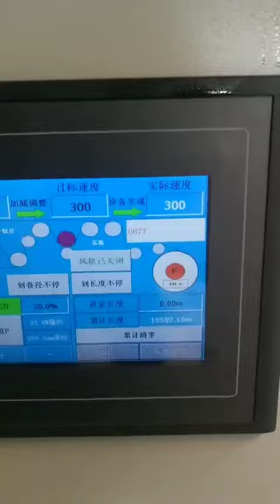up and down paper slitting machine with servo motor control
Function description of each part:
(1) The traction department:
1. The traction roller is driven by a 5.5KW servo motor.
2. Waste edge recovery device:
The scrap is blown out by a fan, and collected by the customer's self-configured cage.
3. Rewinding mechanism: (The left or right end of the finished product is determined by the customer when ordering)
1. The upper and lower double shafts are used to independently rewind the cut material, and the slitting knife adopts a circular knife to slit (8 pairs)
2. There is a 5.5KW servo motor on each of the upper and lower winding shafts to drive the air expansion shaft. The winding tension is based on the current roll diameter, and Siemens PLC automatically controls the tension, so that the finished materials are neat when multiple slits are cut, and the end faces of all reels are flat. The flatness of the disk surface can be freely switched between pneumatic pressing rollers and self-weight pressing rollers. The tightness of the inner and outer layers of the finished roll is controllable, that is, the spiral winding method. With the continuous increase of the winding diameter, Siemens PLC automatically controls the speed of the winding servo motor to decrease.

5. Discharging device
Adopt shaft pneumatic automatic feeding structure
(1) One unloading chassis
(2) 1 set of analog correction motor
(3) 4 guide rails of 25 models
(4) 60 thick arches are made of high-quality steel 1 pair
(5) 1 pair of lifting arms
(6) Cylinder 160X300 1 pair
(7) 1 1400 model inflatable shaft
(8) 20kg magnetic powder 1 set
electrical appliances
The low-voltage electrical appliance adopts Chint Group, the button switch adopts Snyder, and the PLC adopts Siemens to control the whole machine operating system